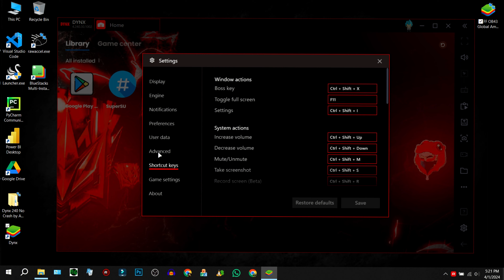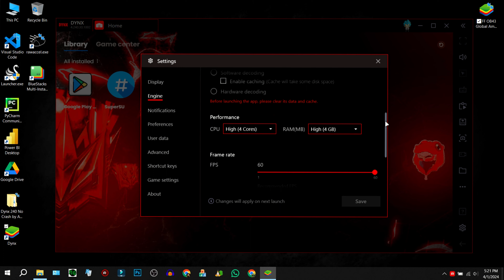New DYNX Emu: Best Bluestacks Lite Emulator for Low End PC | Crash Fixed | 240+ FPS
►Today in this video I'm gonna Tell you New DYNX Emu: Best Bluestacks Lite Emulator for Low End PC | Crash Fixed | 240+ FPS
🔐Password: ApexFF10K

Download Link Pinned in Comment 🎯
►TIME STAMPS
Preview : 0:00
⚔️ PC Specification ⚔️
HP Victus 15-FA1093DX
-Processor: i5-13420H
-RAM: 16GB
-SDD : 512GB
-Graphics Card : RTX3050 6GB
-Windows Edition : Atlas OS 22H2
►Softwares I Use :
-Mirillis Action
-Filmora 10
-Photoshop CC 19